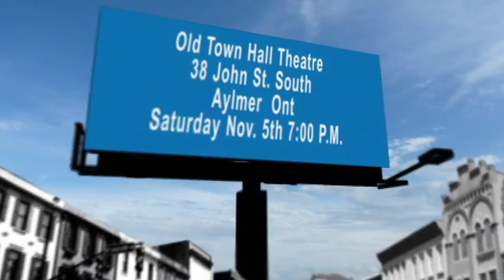It's About Country Music & "Then Some" Tour Continues in Aylmer ON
Join Tianna Woods and special guests on Nov 5th for her tour show- It's About Country Music & "Then Some" at "Old Town Hall Theatre" in Aylmer, ON. and at "The Prime Store" locations in Aylmer and Tillsonburg ON.